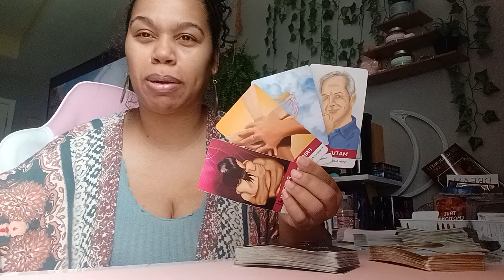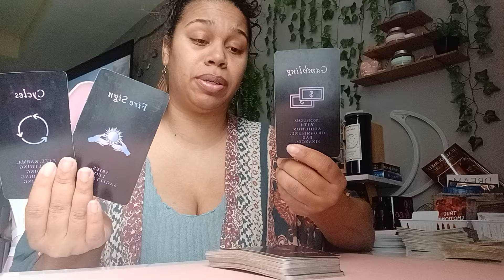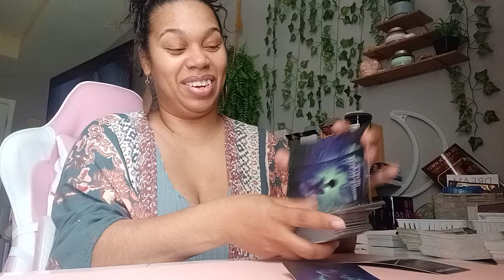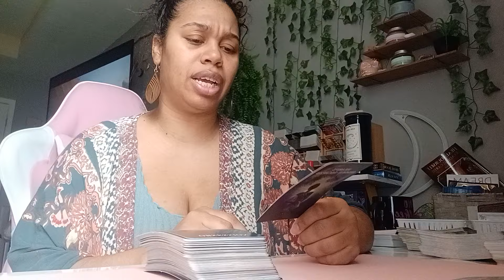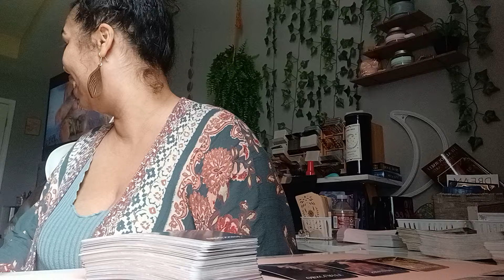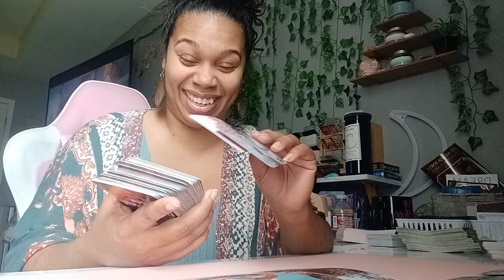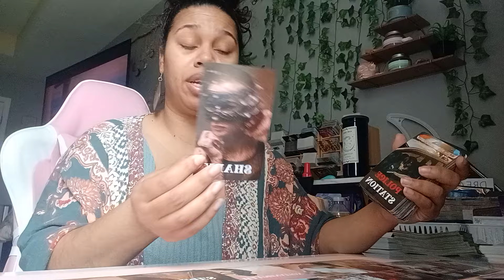Karma is playing out in this 3rd party situation and hidden secrets are coming out!*